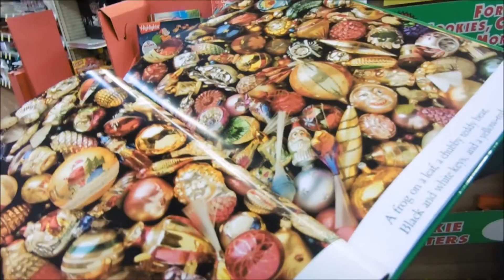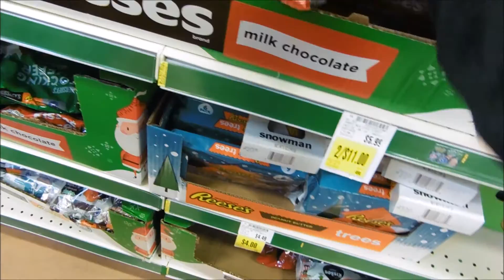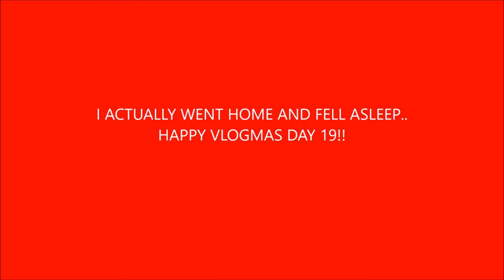SHOPPING AT KROGER VLOGMAS DAY 19